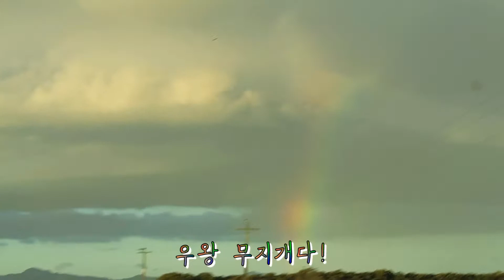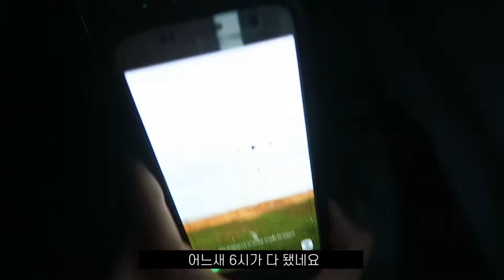다시 갈 수 있다면 언제든 찾아갈 이 곳은 - 뉴질랜드 (8)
2018年5月26~28日
화장실도 없고 아무 것도 없는 그야말로 자연 속에서의 캠핑
달빛에 비추는 만의 바다가 감동이었던 곳.
어디로 향하는 지도 모른채 도착해서 마주하는 감동은 더 크게 느껴졌다.
귀찮아서 취소하려던 소개팅에서 나의 이상형 + 천생연분을 만난 것 같은 느낌.
영화 문라이트가 생각났던 곳이다.
바람이나 낮은 기온에 Shelter가 되어 주는 곳이 없어서 많이 추웠다.
당시 5월 말이라 뉴질랜드는 겨울의 계절.
조그만 쇳덩이 박스인 허니써클 안은 정말 추웠다.
아껴두었던 핫팩을 꺼냈다.